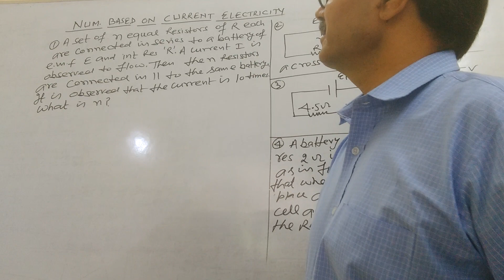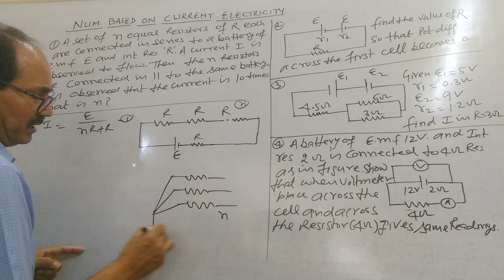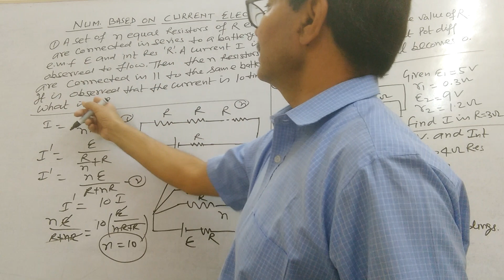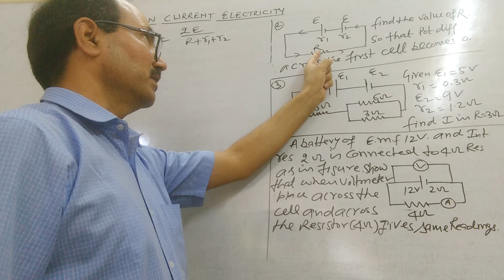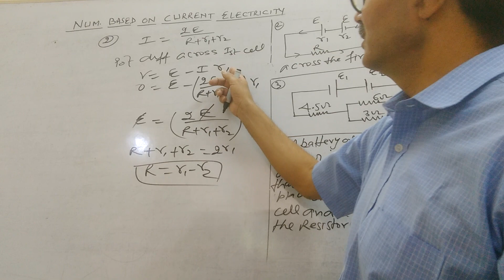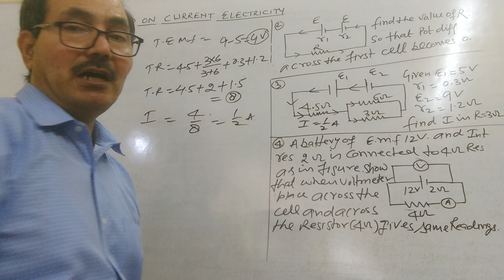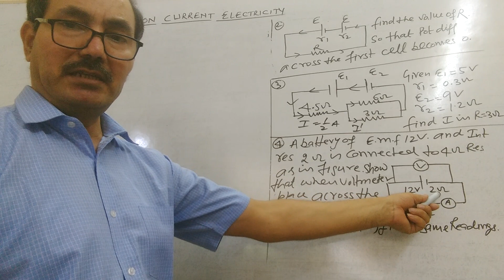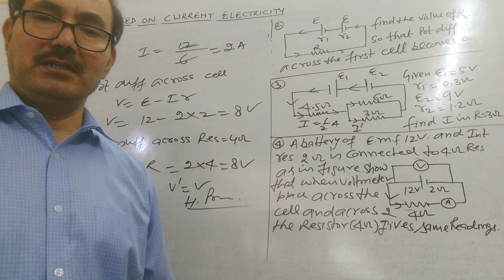NUMERICALS II CURRENT ELECTRICITY II CLASS 12 II JEE II NEET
In this video I have solved some important numericals